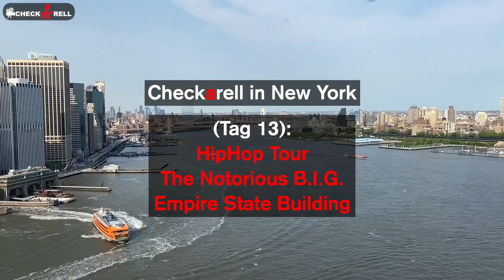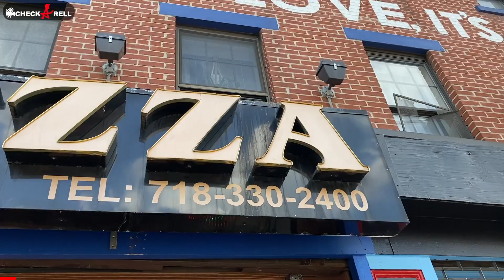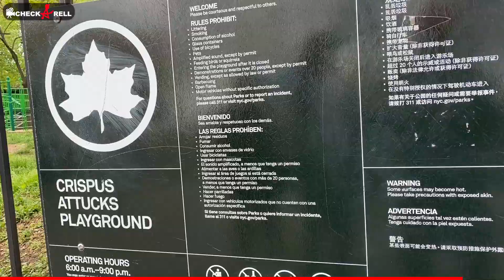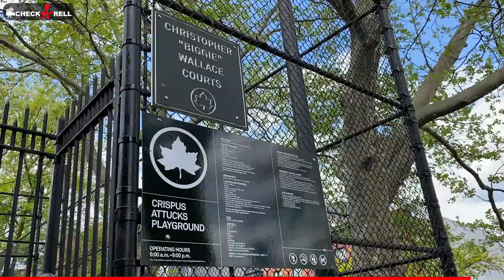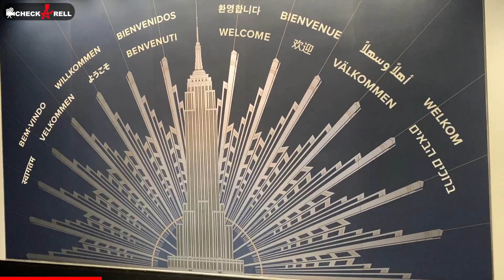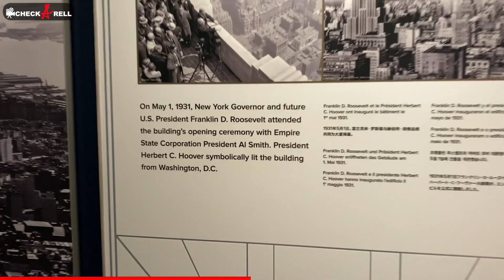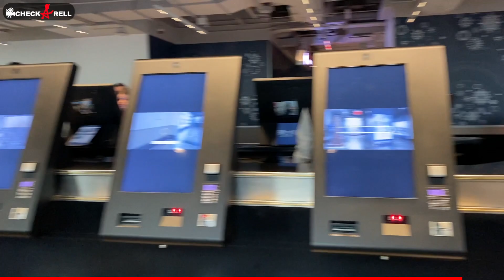Checkarell in New York (Tag 13) +++ Empire State Building +++ DUMBO +++ Brooklyn HipHop Tour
Checkarell ist Berlins verrücktester Videoproduzent und Journalist. Der YouTuber ist für einen Monat nach New York gezogen und hat die unglaublichsten Videos gedreht.
An Tag 13 geht es unter anderem auf eine HipHop Tour durch Brooklyn, zu DUMBO und auf das Empire State Building. Und plötzlich werden wir von einem riesigen Monster attackiert. Let's go...

"Checkarell...best videos ever."

checkarell.de